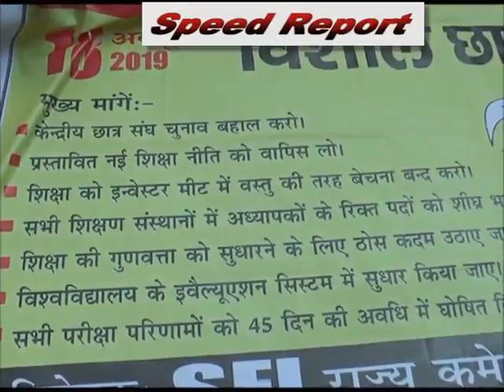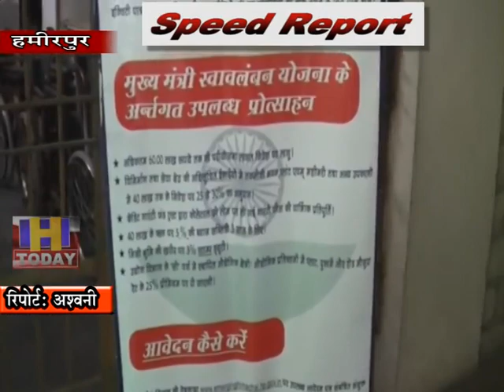19 OCT SPEED NEWS 1